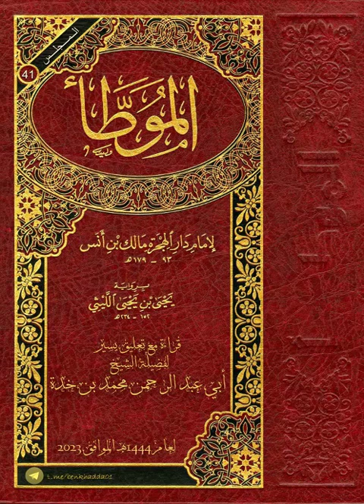(041)= تسميع موطأ مالك مع تعليق يسير (1444-2023) الحج 13/لفضيلة الشيخ أبي عبد الرحمن محمد بن خدة.